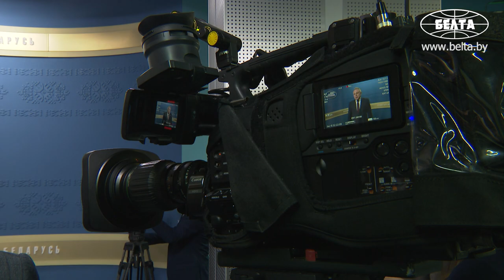В Беларуси хотят создать спецфонд для выплаты зарплаты работникам предприятий-банкротов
Федерация профсоюзов Беларуси предлагает создать специальный фонд для выплаты зарплаты работникам обанкротившихся предприятий. Об этом рассказал сегодня журналистам председатель ФПБ Михаил Орда по итогам встречи с главой государства.